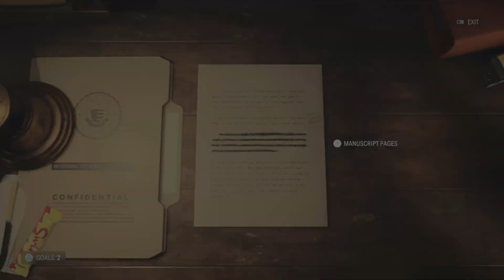Alan Wake 2 Playthrough Part 15 (Return 4, Initiation 5 Part 1)